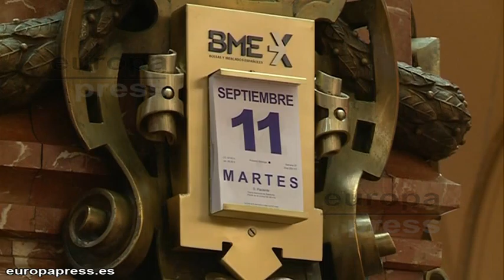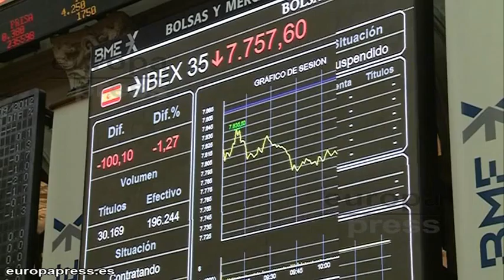El Ibex cae un 0,6% con la prima de riesgo al alza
El parqué madrileño abrió la sesión de este martes con una bajada del 0,63%, que llevó al selectivo hasta los 7.802,1 puntos, mientras que la prima de riesgo subía y se situaba en los 428,6 puntos básicos, con la rentabilidad por debajo del 6%.